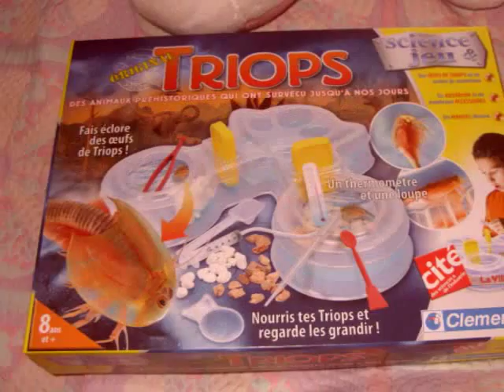Triops de 0 à 7 jours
voici la petite vidéo de mon Triops de 0 a 7 jour !  Vous pouvez retrouver la suite de leur évolution sur mon blog